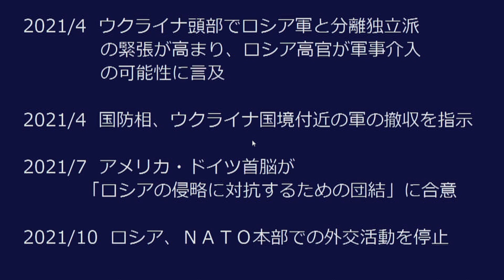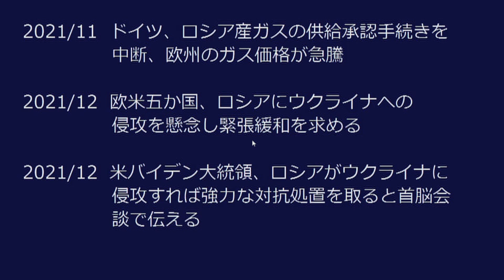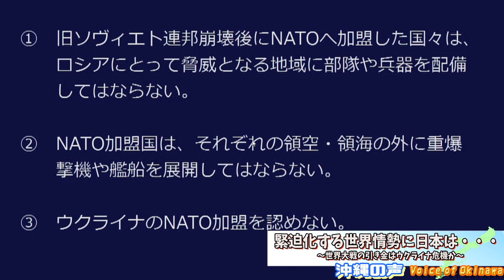【沖縄の声/12.22切り抜き①】”緊迫化する世界情勢に日本は・・・～世界大戦の引き金はウクライナ危機か～”[桜R3/12/23]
※令和3年12月22日水曜日放送分のテーマ”緊迫化する世界情勢に日本は・・・～世界大戦の引き金はウクライナ危機か～”の切り抜き動画になります